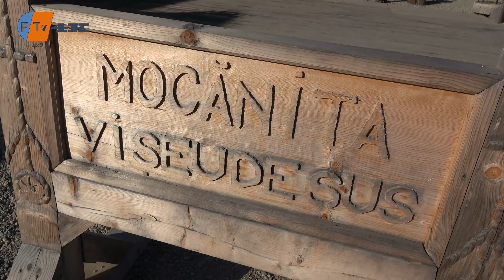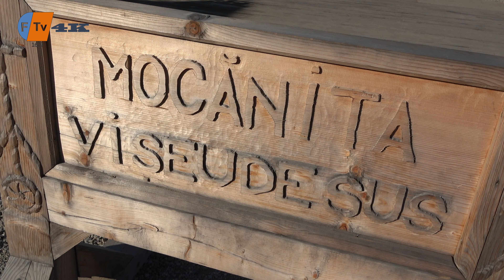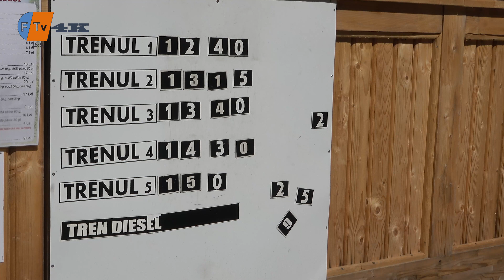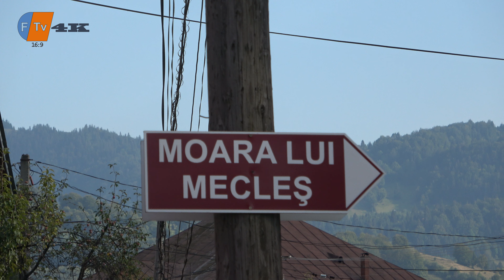📷🧭🌎MOCĂNIȚA VIȘEUL DE SUS, MOARA LUI MECLEȘ ȘI ATELIERUL DE MĂȘTI TRADIȚIONALE A LUI VASILE ȘUȘCA 4K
În acest reportaj de călătorie vom merge cu mocănița de la Vișeul de Sus, apoi vom vedea Moara lui Mecleș și vom sta de vorbă cu morarul acesteia pe nume: Mecleș Daniel. În încheiere vom vizita atelierul de măști tradiționale a lui Vasile Șușca și vom sta de vorbă cu creatorul lor .
Un reportaj de călătorie care MERITĂ văzut !!!
Acest reportaj este proprietatea intelectuală a Televiziunii Freidorf, iar orice folosire a acestui material video va fi făcută DOAR cu acordul proprietarului canalului !!!